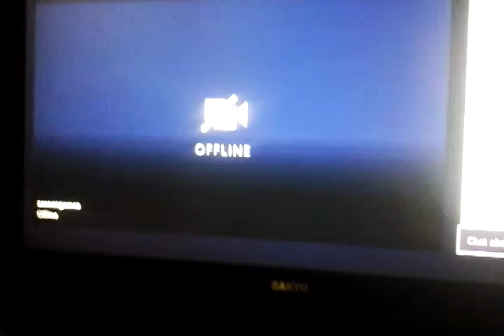My live stream come watch it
Twitch.com zzanesgames